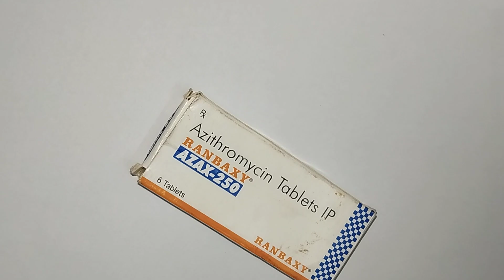DiY mini Paper craft | cute bunny and carrot paper craft | Playful DNA